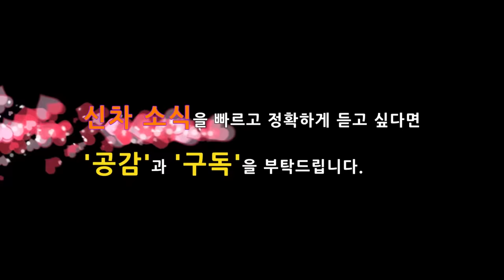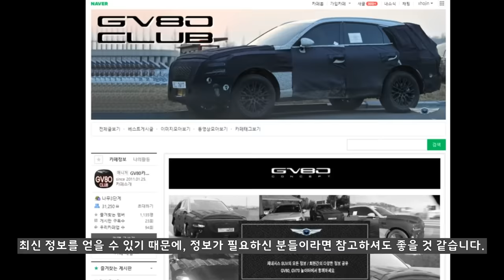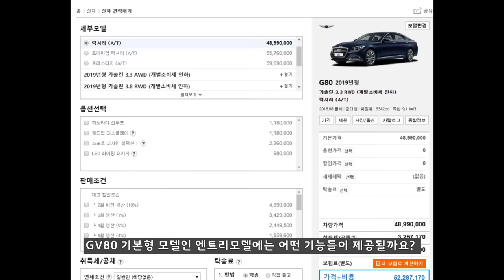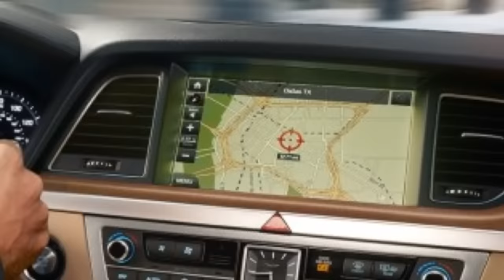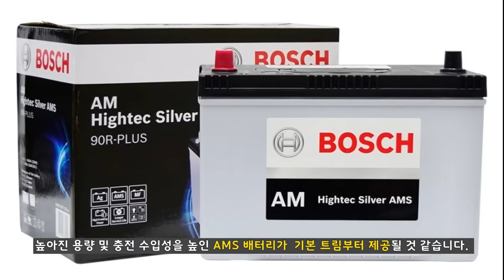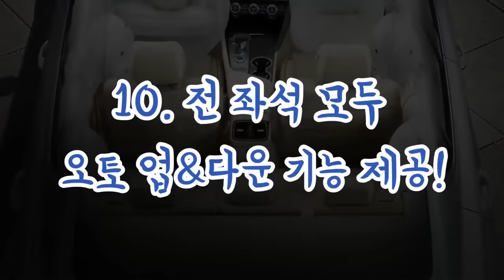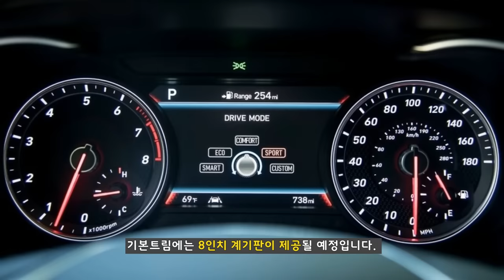12부! 제네시스 SUV! GV80 기본트림에서 제공될 12가지 고급기능! Genesis GV80!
제네시스 최초의 SUV인 GV80의 출시가 얼마남지 않았습니다. 사전계약은 2달 정도 후에 시작될 것 같은데, 대한민국 최고의 차량인 GV80에서 기본트림에는 어떤 기능이 기본적으로 제공될까요?

GV80에 제공될 12가지 고급기능을 살펴봤습니다!